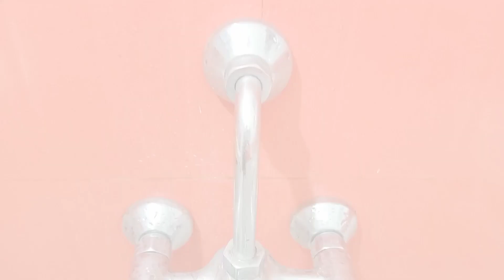Effort less Bathroom Cleaning Tips| Home made Fresheners & Cleanser